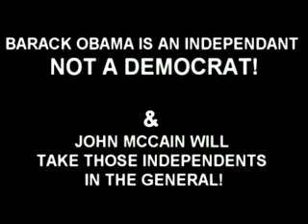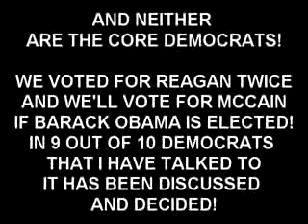HILLARY CLINTON "TO THE CONVENTION WE GO"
ALL THE WAY! ALL THE WAY! ALL THE WAY!